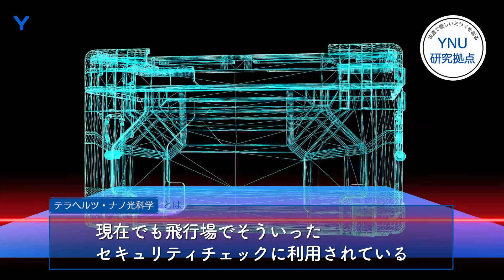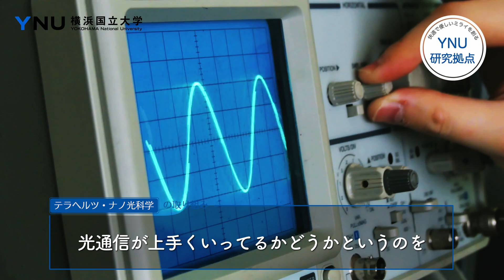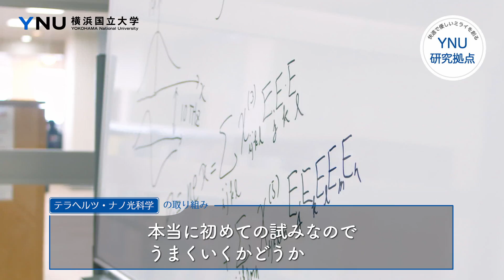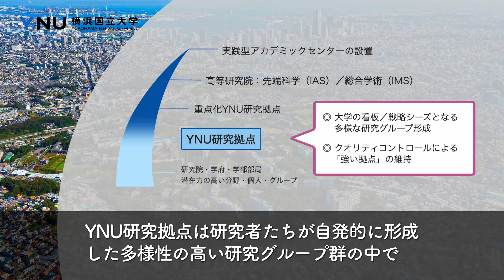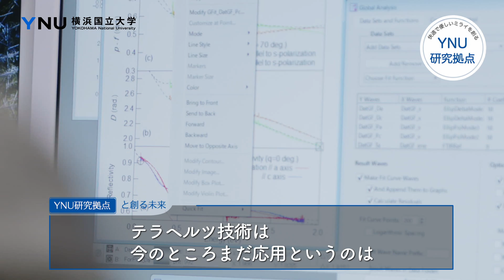テラヘルツ・ナノ光科学研究拠点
情報通信・セキュリティ・イメージング・材料科学・光物理学など様々な分野への応用が期待されるテラヘルツ・ナノ光科学。超短パルスレーザーを用いた超高速分光法・テラヘルツ分光法を用いると、他の手法では見ることができないものを見ることができたり、物質の性質を理解したりすることが出来ます。学内外の様々な研究グループと共同で新しい科学技術を開拓する「テラヘルツ・ナノ光科学研究拠点」の紹介動画です。

〇産学連携パートナー・発掘ガイド「横浜国立大学 研究者ナビ」